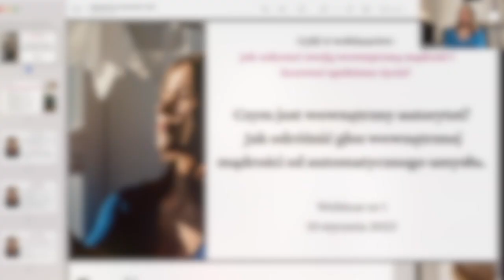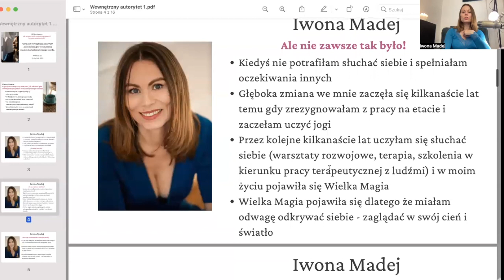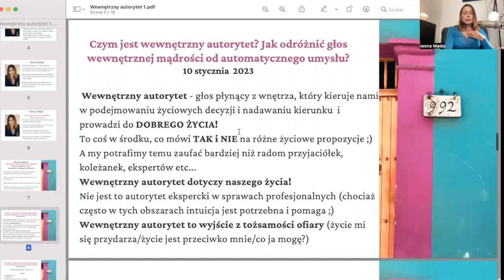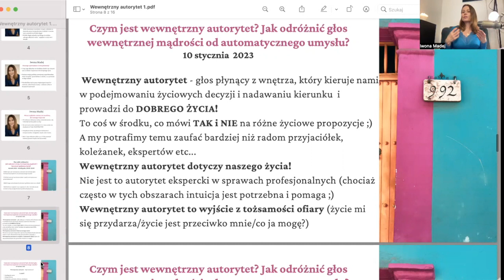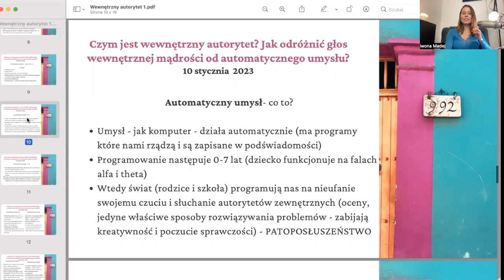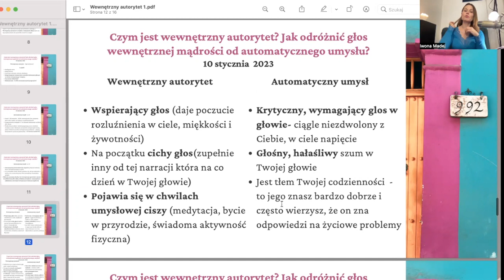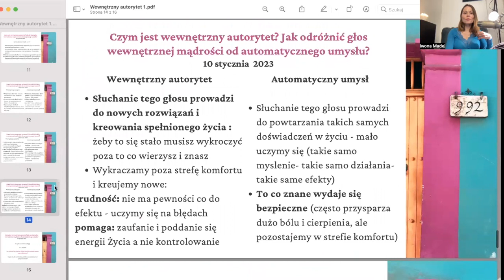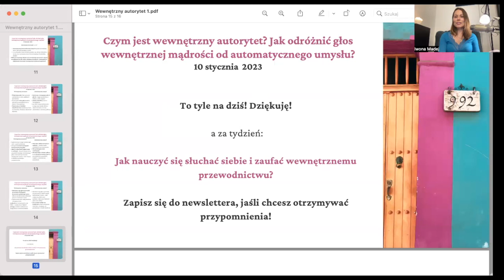Jak wykreować dobre życie? Naucz się słuchać wewnętrznego autorytetu. Webinar z 10.01.23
Tutaj możesz zapisać się do newslettera
aby otrzymywać informacje o kreowaniu spełnionego życia

Webinar z 10.01.03: Czym jest wewnętrzny autorytet? Jak odróżnić głos wewnętrznej mądrości od automatycznego umysłu.

W webinarze znajdziesz m.in. odpowiedzi na poniższe pytania:
Czym jest spełnione życie?
Czego potrzebujesz by kreować dobre życie?
Informacje o mnie- moje dlaczego.
Czym jest wewnętrzny autorytet  Po co nam potrzebny wew. autorytet?
Czym jest automatyczny umysł i dlaczego utrudnia nam życie?
Czy umysł działa jak komputer? Skąd się biorą programy umysłu?
W jaki sposób możesz zaprogramować się na dobre życie?
Czy każdy ma w sobie wewnętrzną mądrość?
Jak odróżnisz głos wewnętrznego autorytetu od automatycznego umysłu?
Co potrzebujesz zrobić, żeby usłyszeć głos wewnętrznej mądrości?
Co się wydarzy w Twoim życiu gdy zaczniesz podążać za wewnętrznym autorytetem?
Czy dobre życie to lekkie życie?
Czy możesz sama wykreować dobre życie sama czy będziesz potrzebować wsparcia?

Jeśli tematy, które poruszam na kanale są dla Ciebie cenne, zapraszam do dołączenia do społeczności Wrażliwa i Pełna Mocy na fb. Zapraszam na warsztaty rozwojowe, kobiece (on-line i na żywo) lub sesje indywidualne, jeśli pragniesz bym towarzyszyła Cię w transformacji i odkrywaniu kobiecej esencji.
Zapisz się do mojego newslettera tutaj

serdecznie zapraszam,
Iwona Madej